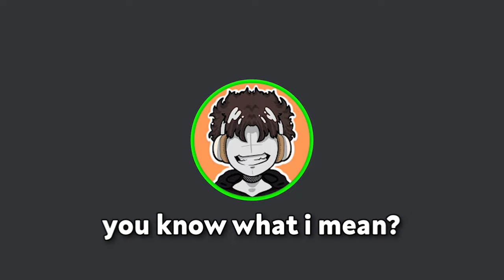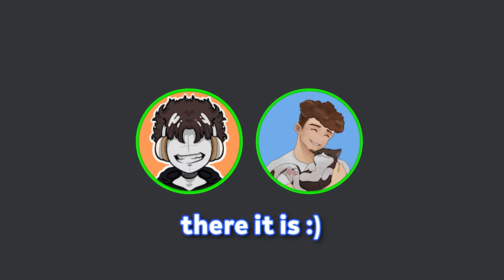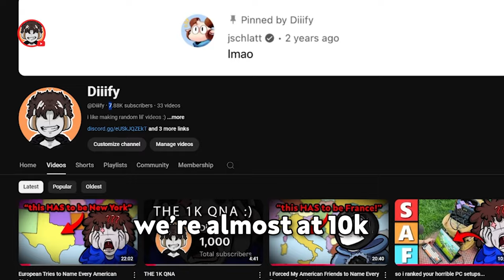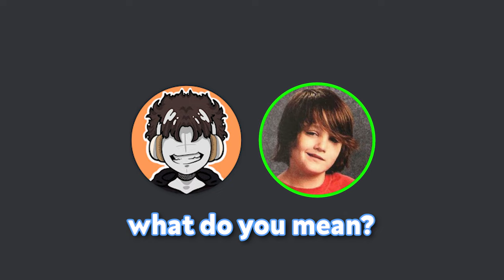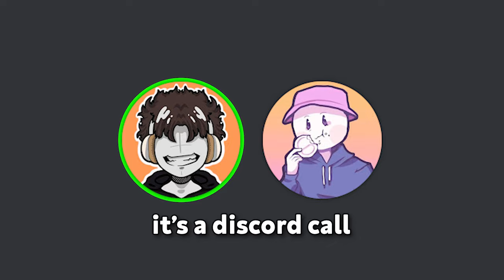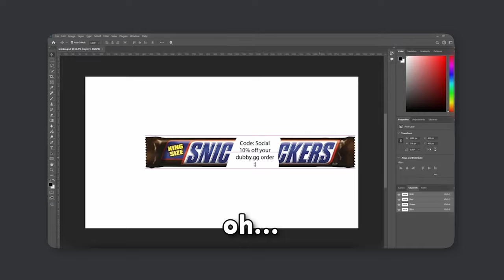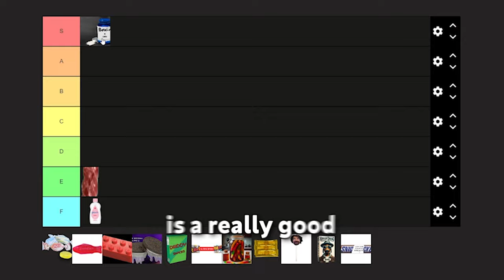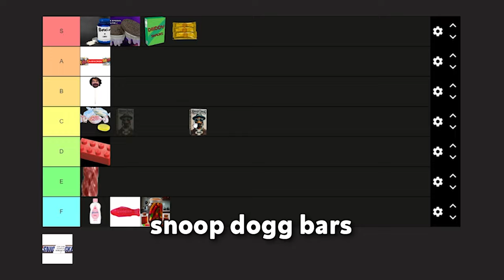Trick-or-Treating on Discord Was a Mistake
i tried to trick or treat on discord... and it was pretty scuffed lol

HAPPY HALLOWEEN!!